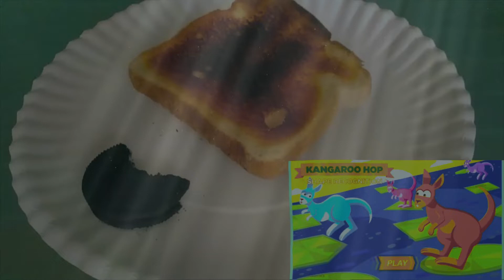BREAKFAST VLOG + GAMING MONTAGE!!! (you are NOT gonna wanna miss THIS!!!)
10k likes and i release the recipe be sure to subsrcibe1